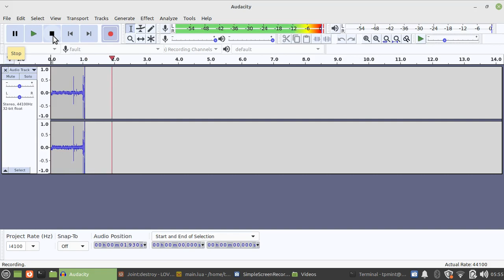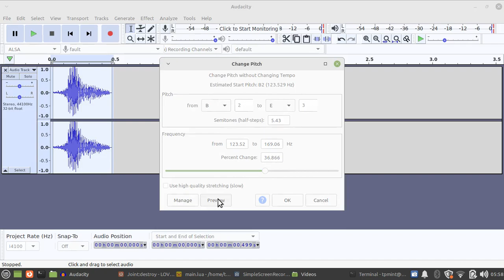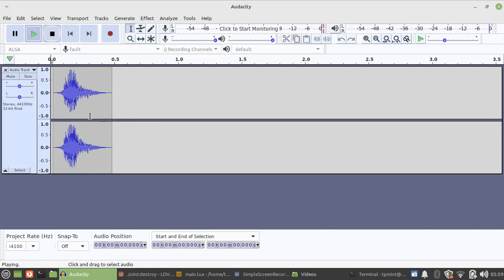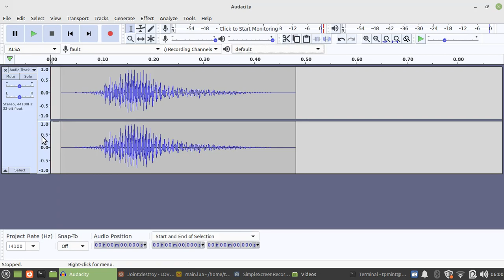powerup sound cooked in 5 minutes